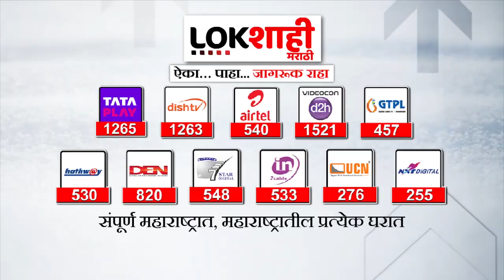Sanjay Raut | शिवसंवाद मेळाव्यात राऊतांचं वक्तव्य | Lokshahi Marathi